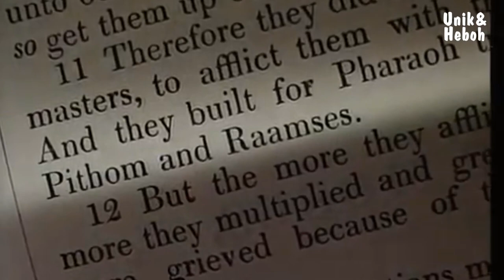Sering Diperdebatkan, Sebenarnya Siapa Firaun yang Ditenggelamkan di Laut Merah oleh Nabi Musa